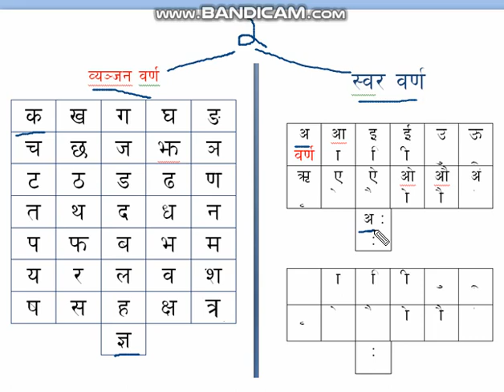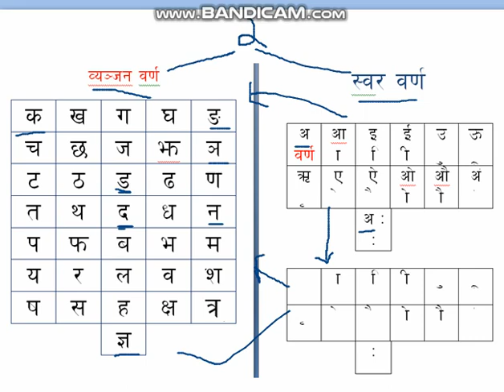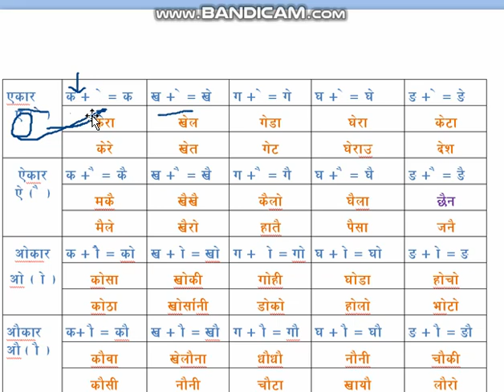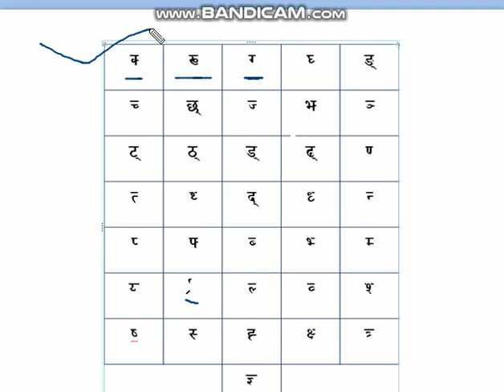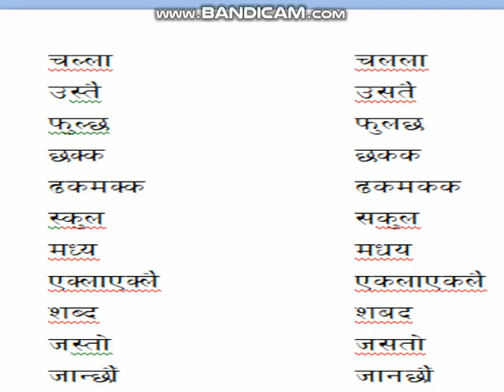year 4 4